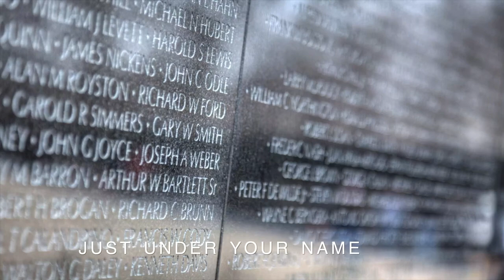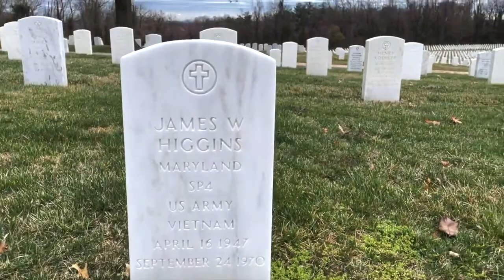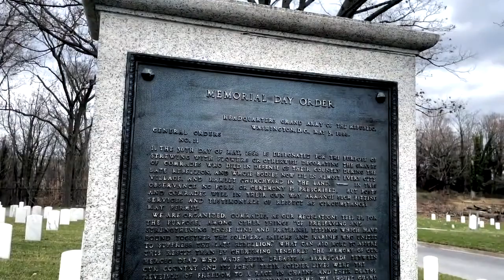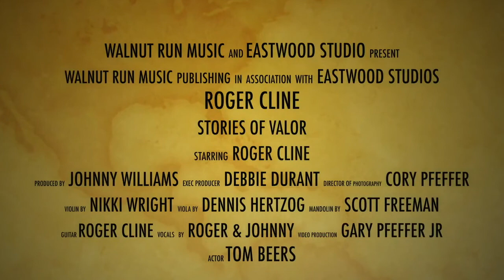Stories of Valor, Official Video, Roger Cline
Roger Cline: lead vocal and guitar
Johnny Williams: harmony vocal
Scott Freeman: mandolin
Nikki Wright: fiddle
Dennis Hertzog: viola
Debbie Durant: bass

Words and music by Roger Cline

Song production:
Producer: Johnny Williams
Recording, engineering and mastering: Wesley Easter, Eastwood Studios, Cana, VA.
Executive producer: Debbie Durant, Walnut Run Music

Video production:
Photography: Cory Pfeffer
Video production: Gary Pfeffer Jr.